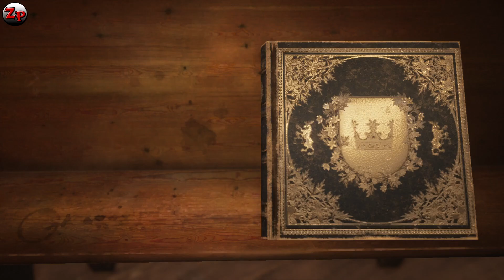Bramble the Mountain King - Gameplay ita - Walkthrough #06 - FINALE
Siamo arrivati al termine di questo spettacolare titolo: Bramble the Mountain King, un grazie a tutti quanti voi per aver seguito la serie e per il vostro supporto 😉